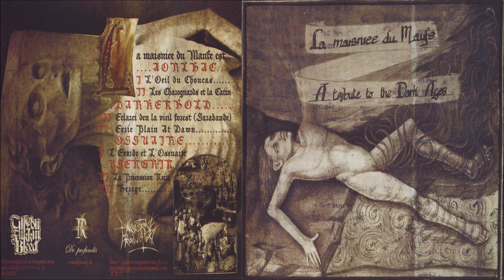La maisniee du Maufe - A Tribute to the Dark Ages (FULL SPLIT)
Band Banda: Aorlhac
Genre / Genero: Black Metal
Country / Pais: France - Francia
Album: A Tribute to the Dark Ages (Ossuaire / Ysengrin / Aorlhac / Darkenhöld) Split
Year: 2011
Label / Sello: Till You Fukkin Bleed

TRACKLIST.
1.L'Oeil Du Choucas - AORLHAC 00:00
2.Les Charognards Et La Catin - AORLHAC 02:36
3.Eclarci den la vieil forest (Sarabande) - DARKENHOLD 10:22
4.Eerie Plain at Dawn - DRAKENHOLD 12:27
5.L'exorde et l'ossuaire - OSSUAIRE 16:18
6.La procession noire - YSENGRIN 22:19
7.Herege - YSENGRIN 27:23